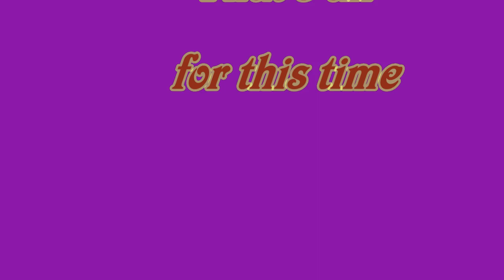Lorean and cub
OldieHuck's shared video file.